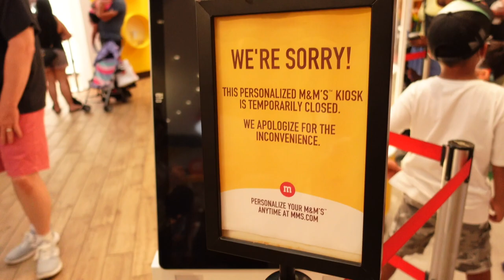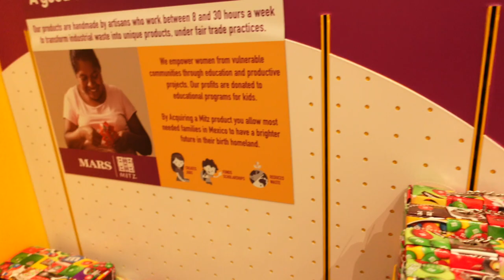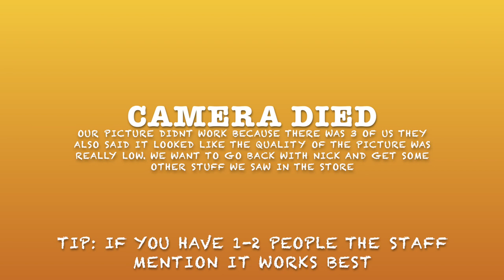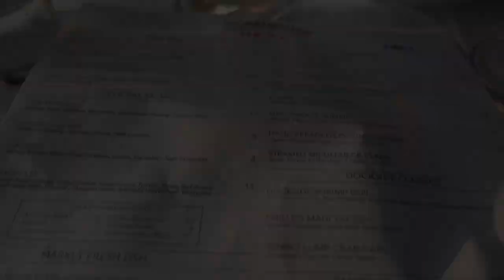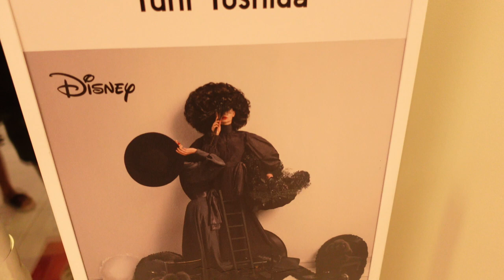Disney Springs Checking out the M&M Store and eating at the Boathouse for Dinner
If you enjoyed today's video give us Thumbs up and also let us know what you think we always enjoy reading the feedback!

some ways you can help!!